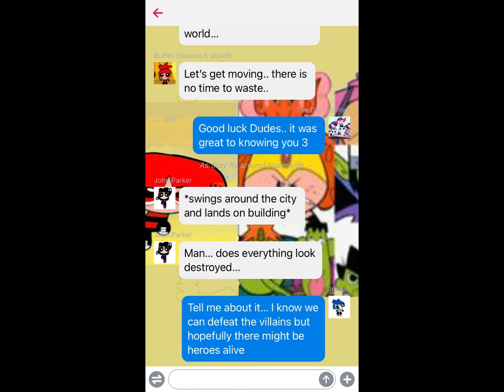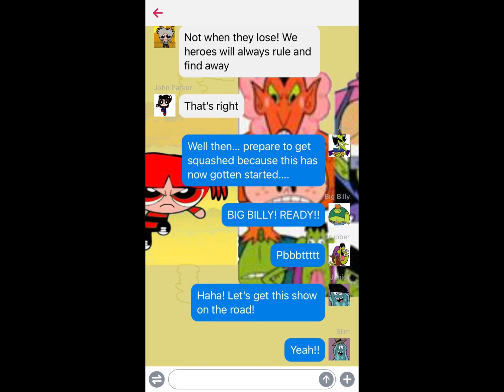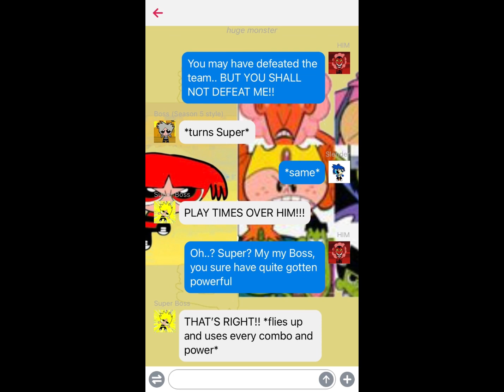Heroes vs. Villains [2]